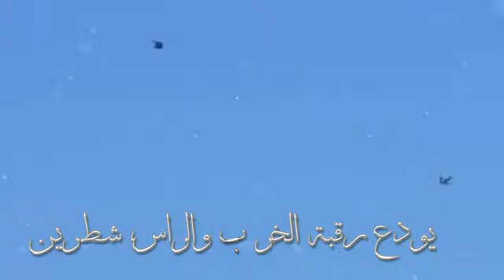حر تعلا _ الفنان سعيد البوعينين (فتى الجبيل)